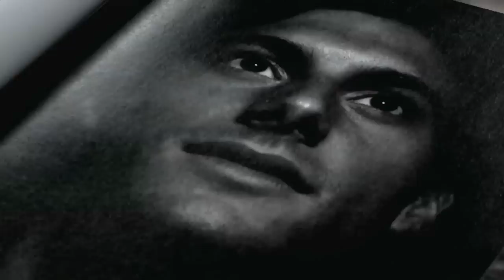Uwe Gensheimer Magic Goals HD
Uwe Gensheimer (GER) Best Left Wing In The World!
Magic Goals Compilation HD
Songs in video: Two steps from hell - Heart of Courage